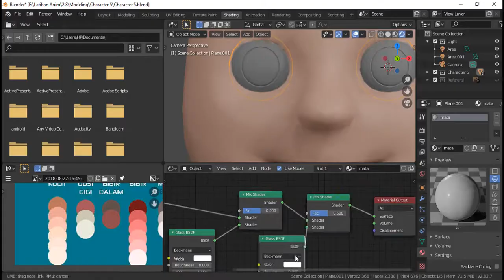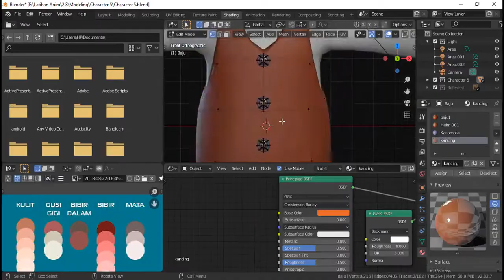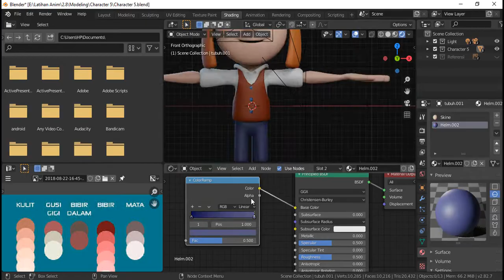Jasa Pembuatan 3d karakter